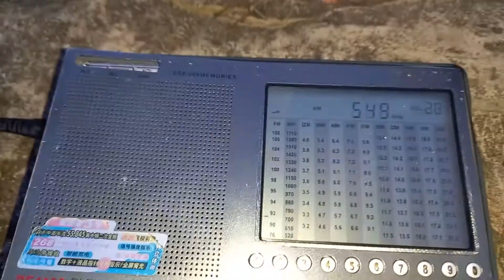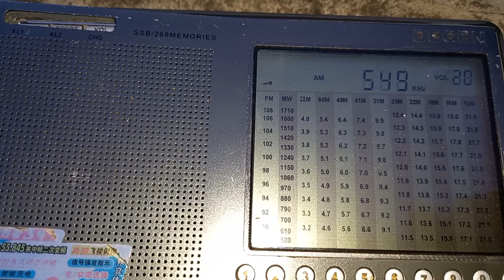549 kHz Slovenia&Algeria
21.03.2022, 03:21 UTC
QTH: Semiluki, Voronezh region, Russia
Distances: 1985&3623 km
Equipment: Degen DE1103, Tecsun AN-200 loop antenna